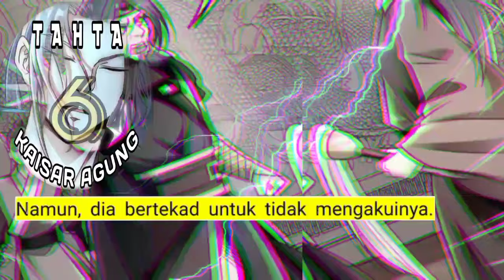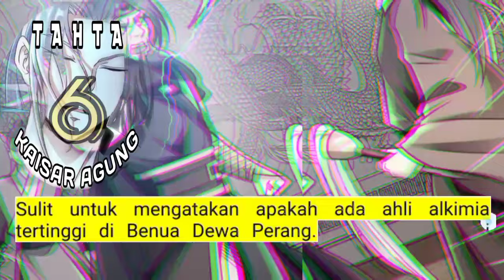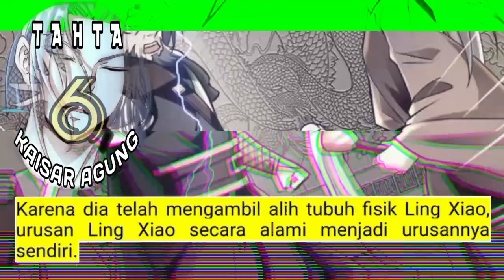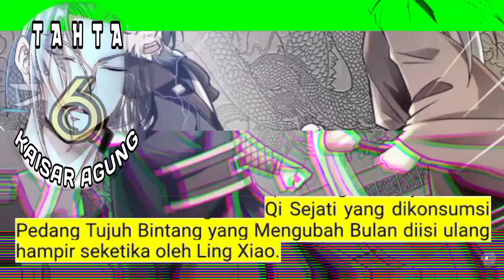Tahta Kaisar Agung season 6